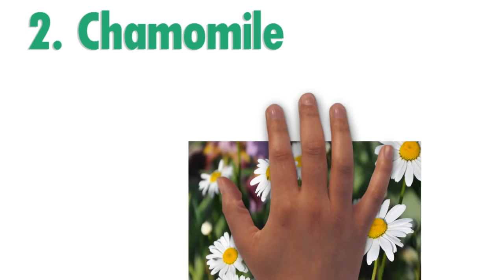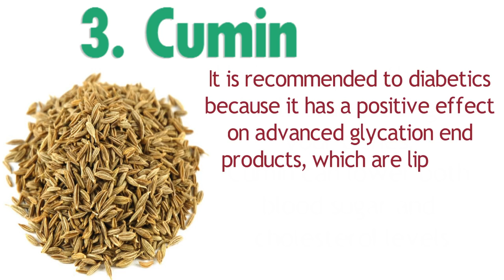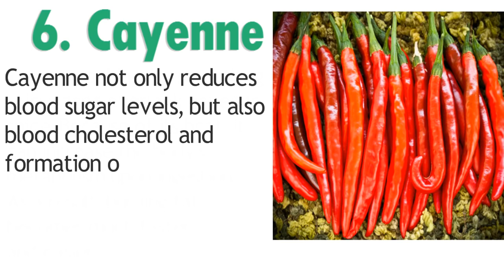How to Reverse Diabetes - Top 6 Amazing Herbs to Kill Diabetes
Top 6 Amazing Herbs to Kill Diabetes
1. Basil
One herb you should add to your pantry is basil. It is not only fragrant, but it can also lower blood sugar because of its high flavonoid content.

2. Chamomile
This herb does not just lower blood sugar levels, but it also prevents complications due to the disease. Chamomile does so by removing excess sugar in the blood and transferring it into the liver instead.

3. Cumin
Her's one spice that you should start adding to your dishes. Cumin can lower both blood sugar and cholesterol levels. It is recommended to diabetics because it has a positive effect on advanced glycation end products, which are lipids or proteins that are harmful to the body.

4. Cinnamon
Several studies have already proven that this spice can lower blood sugar levels. Although more research is needed, cinnamon's phytonutrients can effectively decrease inflammation â€“ one of the causes of diabetes. Plus, it also aids in weight loss.

5. Turmeric
This is related to cumin, but turmeric has gained popularity because of several studies that support its many uses for our health. One of these uses is its ability to lower blood sugar. It is a potent spice for preventing inflammation, particularly signals that are overactive in diabetes, including cytokines.

6. Cayenne
If you're looking for something spicy, don't overlook cayenne spice. Because of its heat, it can increase the body's metabolism upon ingestion. As a result, burning fat becomes much faster and easier. Cayenne not only reduces blood sugar levels, but also blood cholesterol and formation of blood clots that can harm the body.